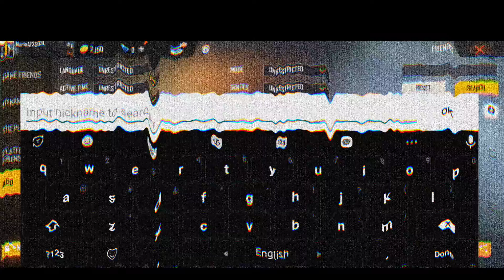my id got banned. sad status.